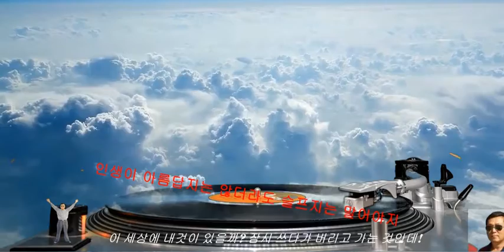비행기 밑으로 흘러가는 구름들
우리 내 인생살이도,
 흘러가는 구름과 무엇이 다를까 ?